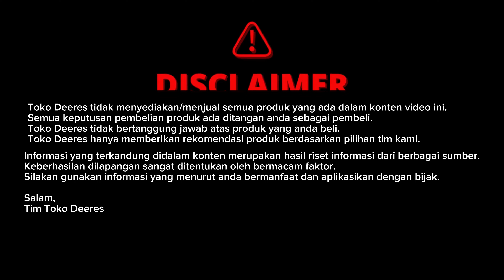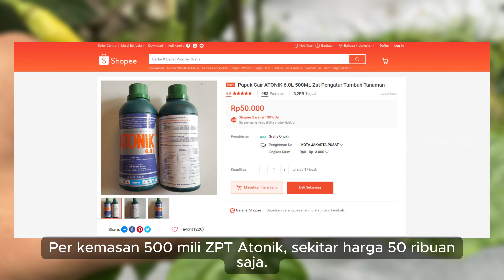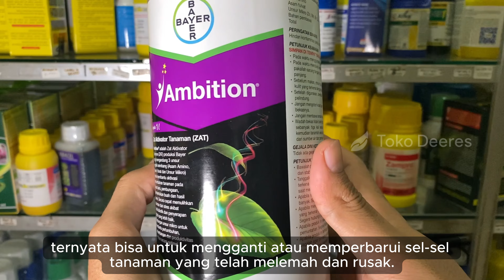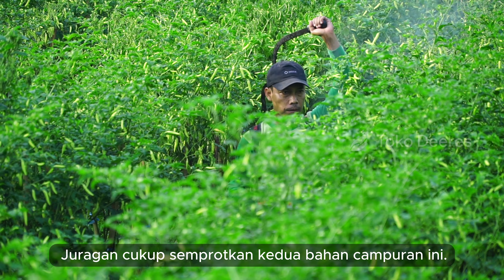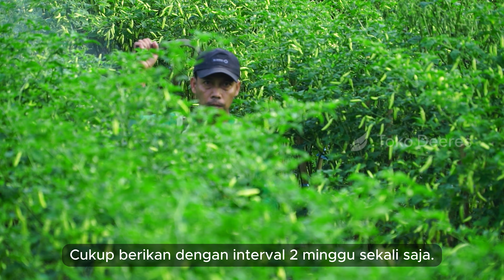Rangsang Tunas dan Bunga Baru! Peremajaan Tanaman Jelang Musim Hujan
0:00 Opening
0:55 ZPT Atonik
2:37 Asam Amino
4:58 Dosis Campuran

peremajaan tanaman jelang musim hujan
merangsang tunas dan bunga baru
peremajaan tanaman cabe tua
peremajaan cabe tua
cabe buah kedua
pupuk cabe buah kedua
peremajaan tanaman
merangsang tunas daun baru
zpt atonik
zpt atonik untuk tanaman
asam amino untuk tanaman
asam amino untuk tanaman cabe
pupuk perangsang bunga dan buah